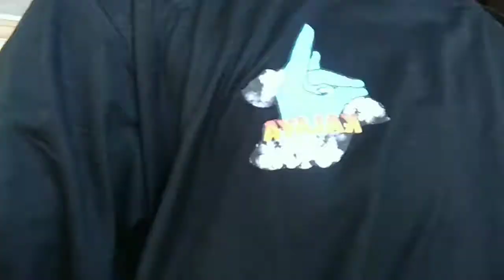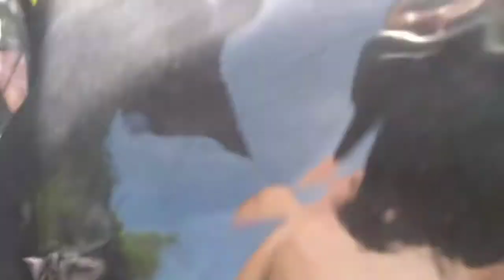I BUILD MY OWN BUSSINES!